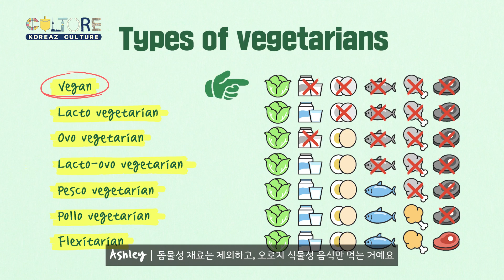Vegan Day in Seoul | KOREAZ Culture Ep. 9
Veganism is the latest global trend!

Did you know you can easily find vegan food anywhere in Korea?
Korean food, which consists of a lot of vegetables, is the perfect diet when practicing veganism!

Let's go taste some healthy vegan Korean food that is appealing to the eyes and mouth!

요즘 글로벌 핫트렌드는 ‘비건’이죠!

한국에서는 어디서나 쉽게 비건 음식을 맛볼 수 있답니다!
특히 나물과 채소를 듬~뿍 사용하는 한식은
비건을 실천하기에 적합한 식단인데요!

비주얼부터 맛, 영양까지 고루 갖춘 한국의 비건 음식,
함께 맛보러 가보자고요!